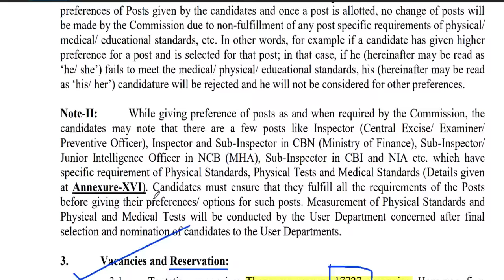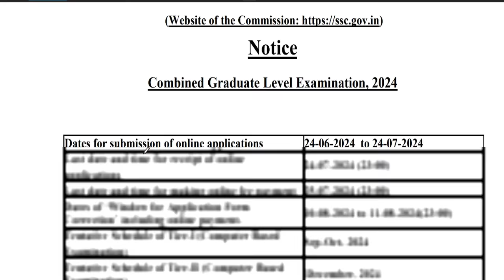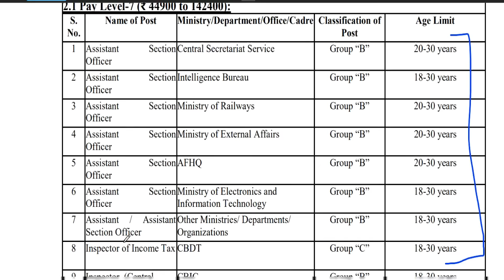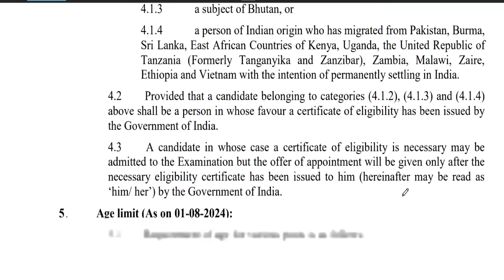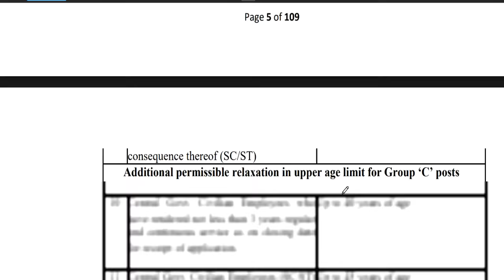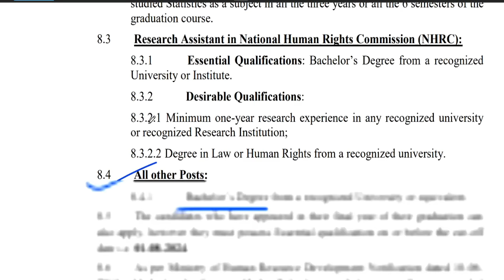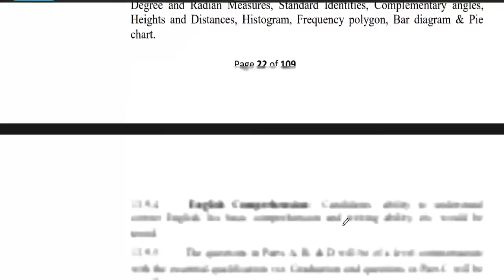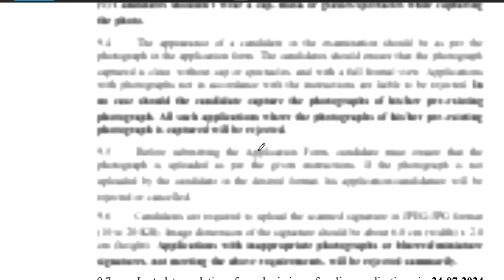CENTRAL GOVT PERMANENT VACANCY 2024 | 17727 VACANCY | SALARY- 65000 PER MONTH | ANY GRADUATE APPLY